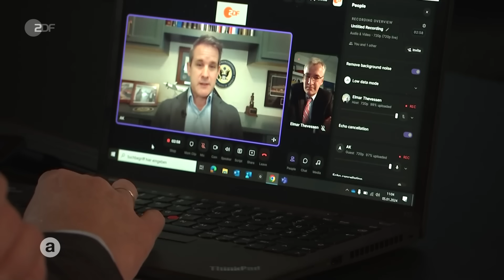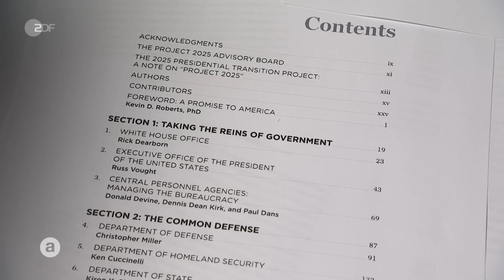Trump again? Der Kampf ums Weiße Haus beginnt I auslandsjournal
Mit den Vorwahlen in Iowa startet der Auftakt der US-Wahlen 2024. Die amerikanische Wirtschaft ist stark und die Arbeitslosigkeit in den USA liegt auf historischen Tiefständen. Der 81-Jährige Präsident Biden wirkt dennoch schwach - zumindest körperlich. 70 Prozent der US-Amerikaner und Amerikanerinnen wünschen sich daher eine Ablöse durch eine jüngere Person.

Währenddessen fährt der 77-jährige Donald Trump zu Hochtouren auf: "Ich werde ein Diktator sein - für einen Tag. Um das Ölbohren zu erlauben und die Grenze zu schließen. Danach werde ich kein Diktator sein."

Viele warnen vor Trump und dessen selbst angekündigten Säuberungsaktionen. Auch Joe Biden verurteilt die rhetorische Aufrüstung des Kontrahenten: "Er nennt seine Gegner Ungeziefer, behauptet, das Blut Amerikas werde vergiftet. Das ist exakt die gleiche Wortwahl wie in Nazi-Deutschland."

Für viele bleibt Donald Trump der einzig wahre Heilsbringer, allerdings tut sich auch in den eigenen Reihen Unmut auf - das liegt unter anderem daran, dass er spaltet. Und das längst nicht mehr nur zwischen Demokraten und Republikanern, sondern auch innerhalb der eigenen Partei.

Dort gibt es noch Ron DeSantis und Nikki Haley. Der Gouverneur von Florida und die ehemalige Gouverneurin von South Carolina und US-Botschafterin bei den Vereinten Nationen liegen in den Umfragen allerdings weit hinter Trump.